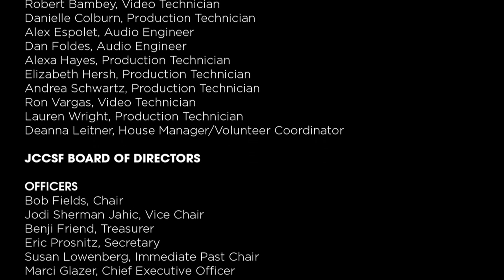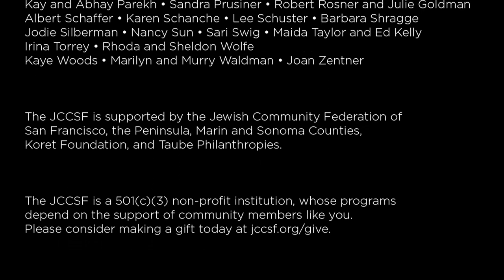The Resurgence of Anti-Semitism in America | JCCSF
The Manovill Conversations

With Deborah Lipstadt and John Efron

Even before the horrific murder of eleven worshipers at the Tree of Life synagogue, violence against Jews in this country was rising sharply; 2017 saw a nearly 60 percent spike in incidents over the year before, the largest single-year increase on record according to the Anti-Defamation League. Deborah Lipstadt, the award-winning author of The Eichmann Trial and Denial: Holocaust History on Trial, joins John Efron, Koret Professor of Jewish History at U.C. Berkeley for an in-depth conversation on the hate that will not die and what can be done about it.

Deborah Lipstadt is Dorot Professor of Modern Jewish History and Holocaust Studies at Emory University. Her books include The Eichmann Trial, Denial: Holocaust History on Trial (a National Jewish Book Award-winner), Denying the Holocaust: The Growing Assault on Truth and Memory and Beyond Belief: The American Press & the Coming of the Holocaust, 1933–1945. Her latest book is Antisemitism: Here and Now.

John M. Efron is the Koret Professor of Jewish History at the University of California, Berkeley. He is the author of Medicine and the German Jews: A History and Defenders of the Race: Jewish Doctors and Race Science in Fin-de-Siècle Europe and the coauthor of The Jews: A History.

Made possible through the generosity of The Laszlo N. Tauber Family Foundation.